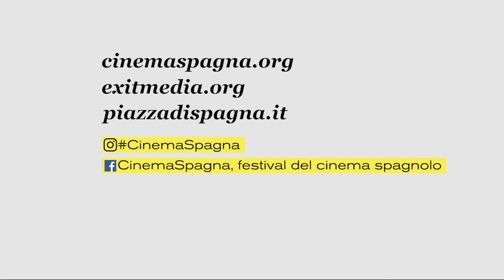CinemaSpagna #12 - Il trailer ufficiale! ROMA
Cinema Farnese | 2-8 maggio